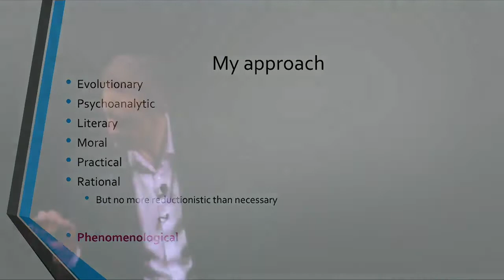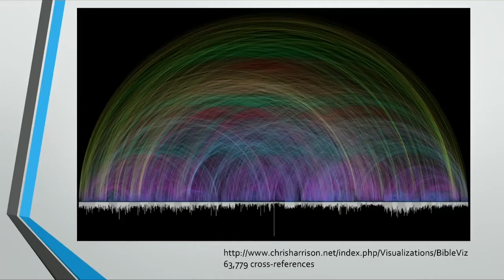Jordan Peterson | The Fear of God is the Beginning of Wisdom, We Are a Collection of Spirits